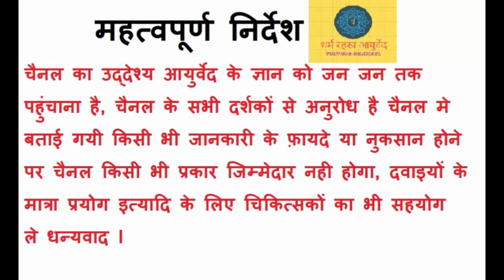रावण के बताए आयुर्वेदिक कामशास्त्र के अचूक प्रयोग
In this intriguing video, we delve into the depths of Ayurvedic remedies, brought to light by none other than Ravana, the legendary figure from ancient Hindu mythology. Discover the untold secrets of Ravana's profound knowledge in Ayurveda, as we unveil his powerful and remarkably effective remedies. Join us on this enlightening journey as we explore the invaluable insights and practices from Ayurvedic Kamashastra, the ancient science of rejuvenation and wellness. Learn about Ravana's extraordinary contributions and how his teachings continue to impact our understanding of Ayurveda today. From herbal concoctions to therapeutic rituals, Ravana's unmatched expertise in Ayurveda offers an unparalleled insight into this holistic healing tradition.